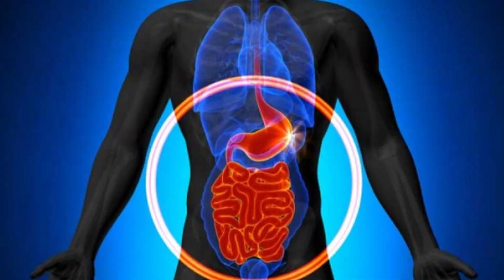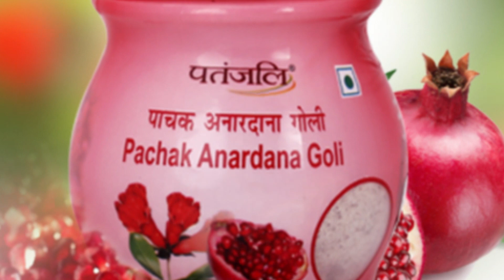Patanjali Pachak Anardana Goli Ke Fayde | Patanjali Anardana Goli Benefits